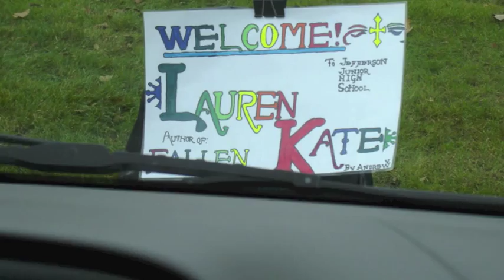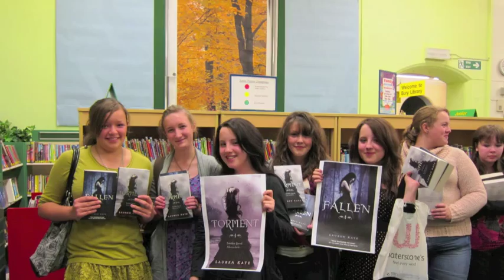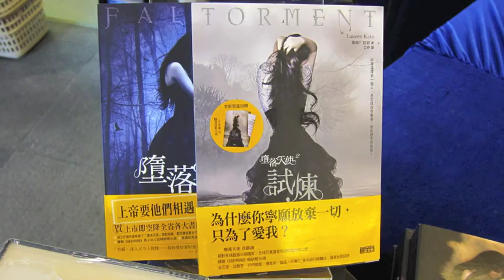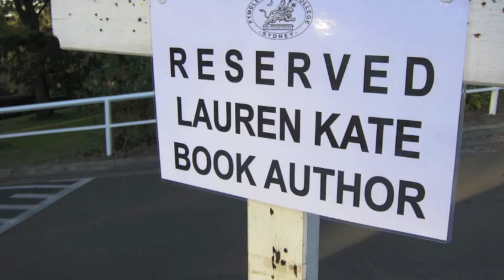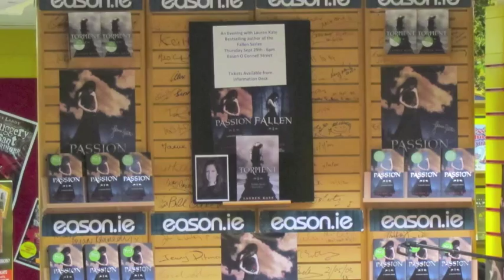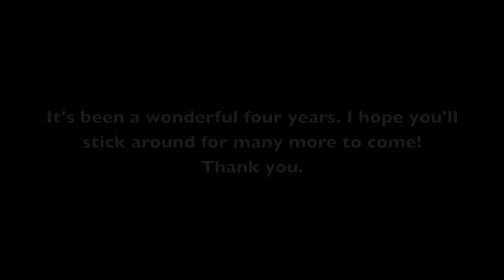Lauren Kate Thanks her Fans